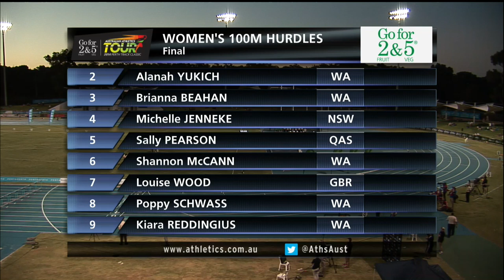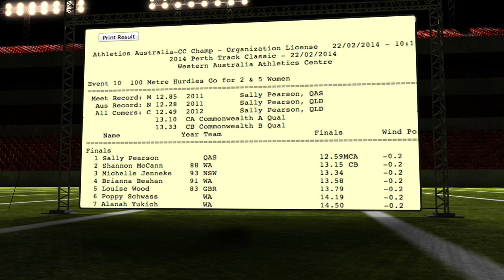W100mH Race & Interview (Pearson 12.59) - 2014 'Go For 2&5' Perth Track Classic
2014 'Go For 2 & 5' Perth Track Classic
Held 22 February at WA Athletics Stadium, Perth.

'Go For 2 & 5' Women 100m Hurdles Final ( -0.1)

1. Sally Pearson  QAS  12.59
2. Shannon McCann  WA  13.15
3. Michelle Jenneke  NSW  13.34
4. Brianna Beahan  WA  13.58
5. Louise Wood  GBR  13.79
6. Poppy Schwass WA  14.19
7. Alana Yukich  WA  14.50
8. Kiara Reddingius   WA  15.36

Post-race interview conducted by Mossy & Robbo on the Tartan Couch.